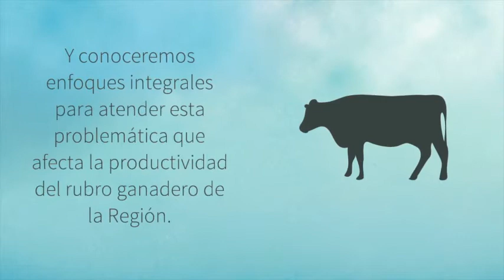Nuevas miradas a un viejo problema: La Fiebre de garrapatas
Este miércoles, una nueva edición de AgroEnlace.